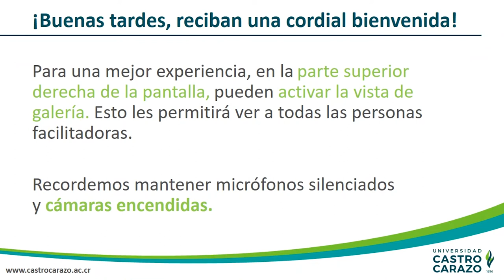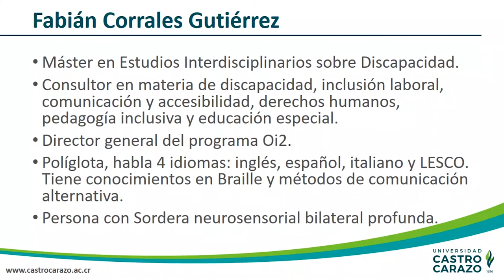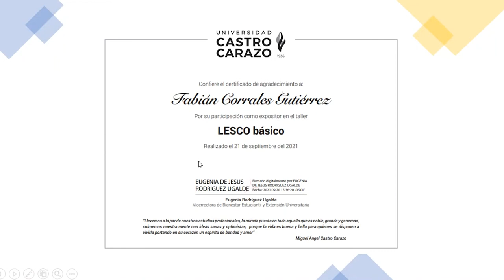Taller de LESCO básico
Este taller promueve el interés de aprender y utilizar la Lengua de Señas Costarricense, LESCO, para interactuar con personas sordas y así ejercer prácticas inclusivas.